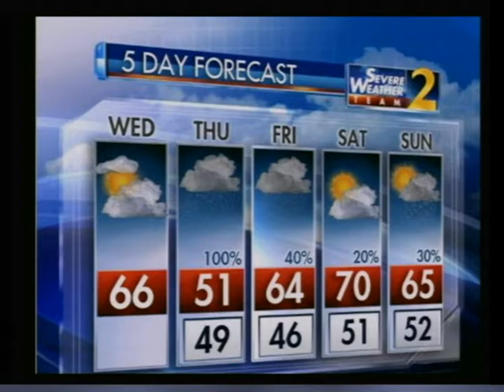The Shiloh High School 120 News Show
Broadcast from Shiloh High School at 12:26 on Wednesday and Thursday. Fridays show is shown at 10:19, 10:46, 11:13 and 11:40 on Channel 2 of our school broadcast feed.